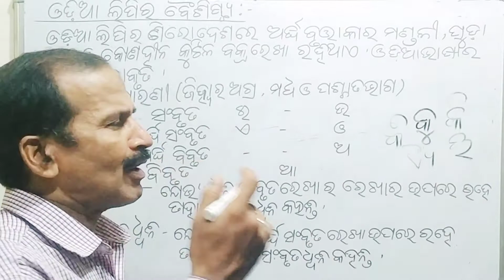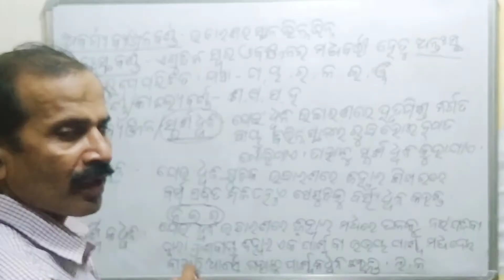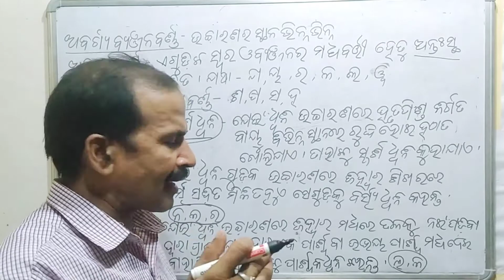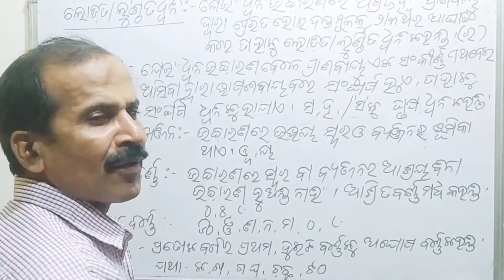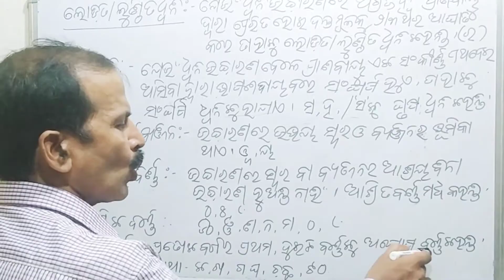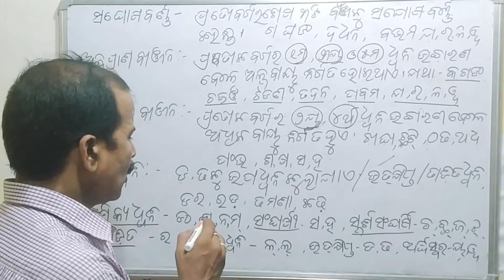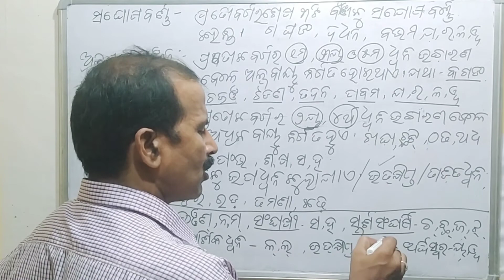Dhwani o Barna. For ASO, OSA, OPSC, OTET Exam.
Odia grammar l Rapid test for For all competitive examinations ll

Welcome to"Sikshyaloka YouTube channel".In this video we will know about the topic in odia with the help of question and answer.

Alankar (Part-2) link.

Chhanda link.

Rudhiprayoga ( ରୂଢି ପ୍ରୟୋଗ ) link.

SadharanaAsudhi ( ସାଧାରଣ ଅଶୁଦ୍ଧି ) link.

Sananta, nijanta jawanta (ସନନ୍ତ, ଣିଜନ୍ତ,ଯଙନ୍ତ) link.

Linga(odia grammar),ଲିଙ୍ଗ(ଓଡ଼ିଆ ବ୍ୟାକରଣ)link.

Purusa (odia grammar), ପୁରୁଷ (ଓଡ଼ିଆ ବ୍ୟାକରଣ)link.

Thanks